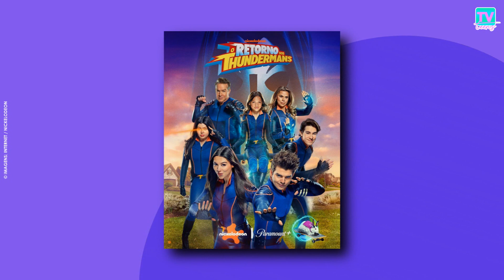O RETORNO DOS THUNDERMANS GANHA DATA DE ESTREIA NA NICKELODEON E NO PARAMOUNT PLUS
A família de heróis mais divertida da TV está de volta. O Paramount+ e a Nickelodeon divulgou a data de estreia de "O Retorno dos Thundermans", filme que é continuação da série de comédia infanto-juvenil que ficou no ar entre 2013 e 2018. O longa estreia dia 07 de Março, no canal de TV da Nick e no Paramount+.